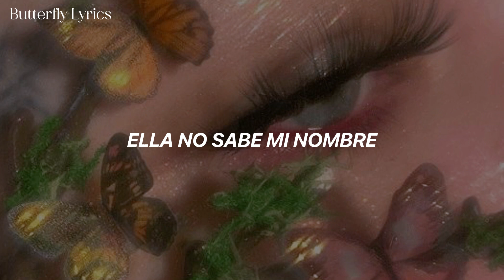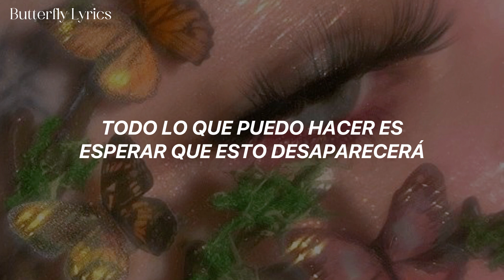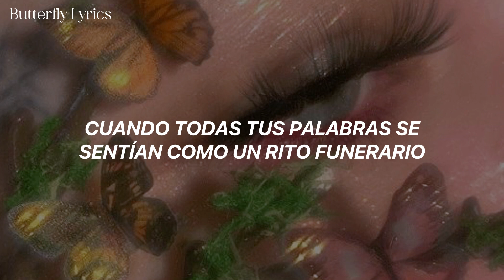Gracie Abrams - Amelie (Traducida al español)